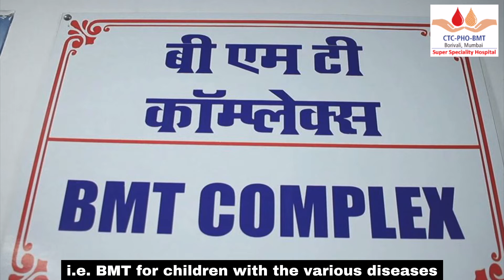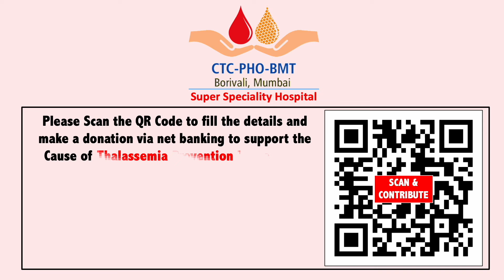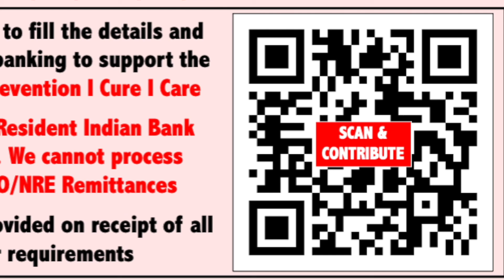𝗗𝗿 𝗥𝗮𝘁𝗻𝗮 𝗦𝗵𝗮𝗿𝗺𝗮 I 𝗖𝗧𝗖-𝗣𝗛𝗢-𝗕𝗠𝗧 : 𝗦𝘂𝗽𝗲𝗿 𝗦𝗽𝗲𝗰𝗶𝗮𝗹𝗶𝘁𝘆 𝗛𝗼𝘀𝗽𝗶𝘁𝗮𝗹 I 𝗧𝗛𝗔𝗟𝗔𝗦𝗦𝗘𝗠𝗜𝗔 : 𝗣𝗿𝗲𝘃𝗲𝗻𝘁𝗶𝗼𝗻, 𝗖𝘂𝗿𝗲 & 𝗖𝗮𝗿𝗲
𝗖𝗧𝗖 -𝗣𝗛𝗢-𝗕𝗠𝗧 : 𝗦𝘂𝗽𝗲𝗿 𝗦𝗽𝗲𝗰𝗶𝗮𝗹𝗶𝘁𝘆 𝗛𝗼𝘀𝗽𝗶𝘁𝗮𝗹, 𝗕𝗼𝗿𝗶𝘃𝗮𝗹𝗶 (𝗘𝗮𝘀𝘁), 𝗠𝘂𝗺𝗯𝗮𝗶 𝟰𝟬𝟬 0𝟬𝟲

MCGM – Comprehensive Thalassemia Care, Pediatric Hematology-Oncology & BMT Centre was established on 1st April 2017. It is one of its kind stand-alone Superspeciality Centre in public sector. It is a satellite centre of LTM Medical College & General Hospital, Sion, Mumbai.

Cancers in children in India are on the rise. And children with cancers require specialized medical care with adequate facilities and expertise. However, unfortunately, there are very few “State-of-the-Art” Pediatric Cancer Units (PCUs) in the city and state, & hardly any in public sector. Thus, there was a felt need for such a centre which could cater to children with cancers in the outdoor, indoor and Day Care Chemotherapy unit. Additionally, all the Pediatric Cancer facilities are located in South and Central Mumbai with none in the western suburbs. Many parents struggle to take their children suffering from cancers to far-off hospitals in the city, thus adding to their agony. Also, it was felt that more Day Care Chemotherapy beds created in our centre will help decongest the already high-volume hospitals in the city.

Thalassemia is another significantly neglected disorder in our country. Thalassemia is a Red Blood Cell Disorder, which is genetically acquired and requires lifelong transfusion therapy besides medications to remove excess iron from the body. Despite removal of iron with these medications, they develop organ damage due to iron deposition requiring regular monitoring and intervention through comprehensive care. However, there are no comprehensive care centres catrering to thalassemia. Also, despite the fact that thalassemia is curable with Bone Marrow Transplant, the procedure is not available in large number of patients in the public sector due to lack of the necessary infrastructure and expertise.

This, Centre was thus started to provide Comprehensive Care to children and adults with Thalassemia, high quality care to children with other blood disorders & cancers as well as bone marrow transplant services at minimal or no cost to non-affording patients.

VISION
To provide quality care in the field of Thalassemia, Pediatric Hematology-Oncology & Bone Marrow Transplant in children

MISSION
 Every child deserves quality care. Children with chronic diseases of the blood as well as those with cancers deserve a clean, pleasant & child friendly environment in the hospital, with all amenities available even for non-affording children. Our centre aims to offer Bone Marrow Transplantation – A curative option for several blood disorders and Cancers, at nominal cost or free of cost to non-affording patients.

CTC-PHO-BMT, CCI Compound, Near Kanakia Exotica, Borivali(East), Mumbai 400 066

𝗗𝗢𝗡𝗔𝗧𝗘 𝗕𝗟𝗢𝗢𝗗 𝗦𝗔𝗩𝗘 𝗟𝗜𝗩𝗘𝗦
𝗚𝗲𝘁 𝗮𝗹𝗹 𝘆𝗼𝘂𝗻𝗴𝘀𝘁𝗲𝗿𝘀 𝘁𝗲𝘀𝘁𝗲𝗱 𝗳𝗼𝗿 𝗧𝗛𝗔𝗟𝗔𝗦𝗦𝗘𝗠𝗜𝗔 𝗠𝗶𝗻𝗼𝗿 - 𝗶𝘁 𝗶𝘀 𝗢𝗡𝗖𝗘 𝗶𝗻 𝗮 𝗹𝗶𝗳𝗲𝘁𝗶𝗺𝗲 𝘁𝗲𝘀𝘁 𝘁𝗵𝗮𝘁 𝗰𝗮𝗻 𝗽𝗿𝗲𝘃𝗲𝗻𝘁 𝗧𝗛𝗔𝗟𝗔𝗦𝗦𝗘𝗠𝗜𝗔 𝗠𝗔𝗝𝗢𝗥
𝗖𝗼𝗻𝘁𝗮𝗰𝘁 𝘁𝗵𝗲 𝗖𝗧𝗖-𝗣𝗛𝗢-𝗕𝗠𝗧 𝗦𝘂𝗽𝗲𝗿 𝗦𝗽𝗲𝗰𝗶𝗮𝗹𝗶𝘁𝘆 𝗳𝗼𝗿 𝗺𝗼𝗿𝗲 𝗱𝗲𝘁𝗮𝗶𝗹𝘀